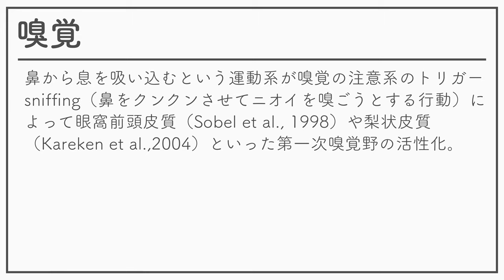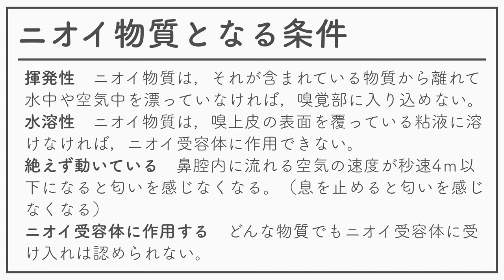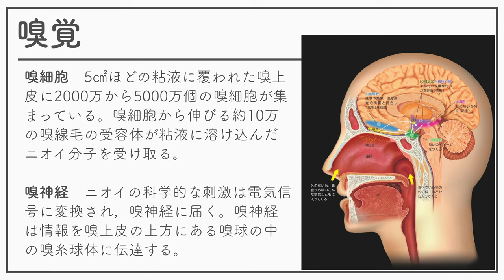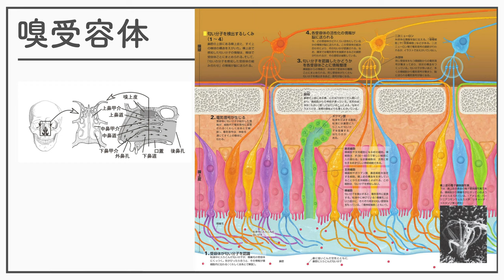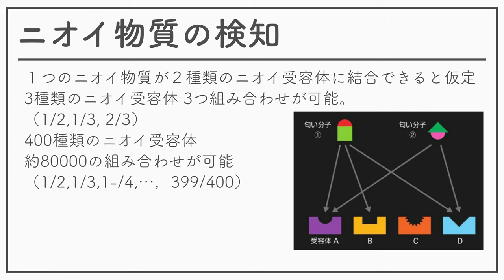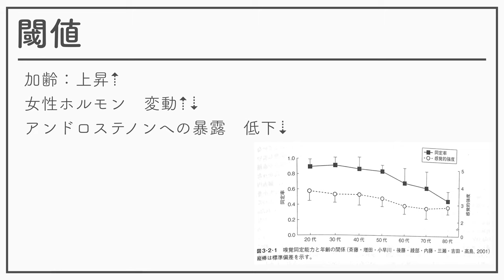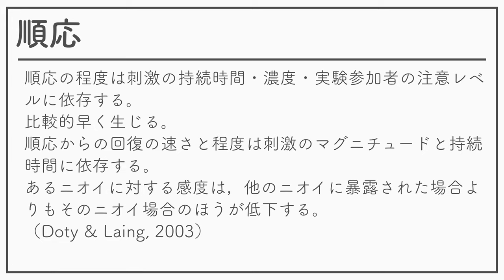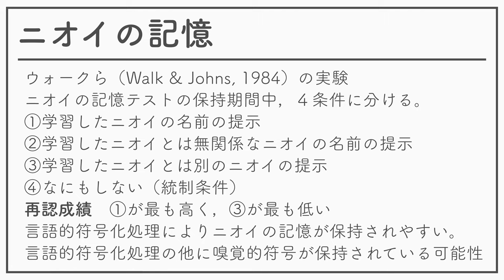感覚知覚心理学2 09ー嗅覚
感覚知覚心理学2 09回ー嗅覚の教材です。のんびり音声速度にしているので、適宜倍速再生・一時停止をしてください。

においはどこからやってくる　ローズ・エベレス